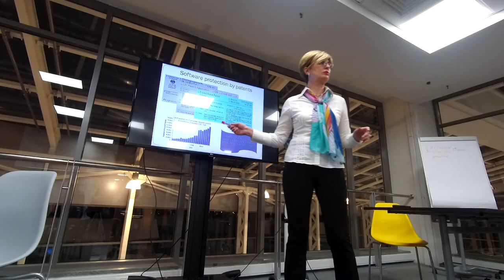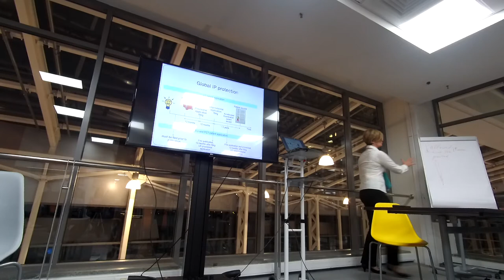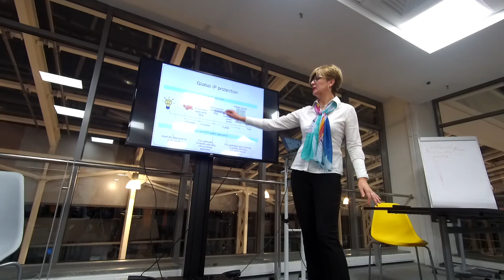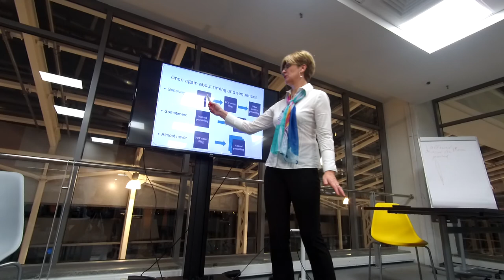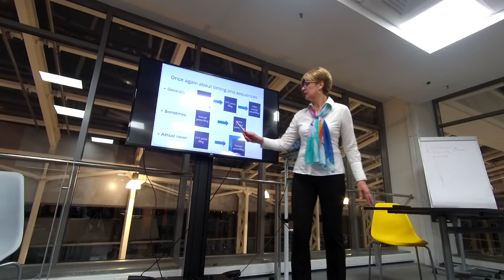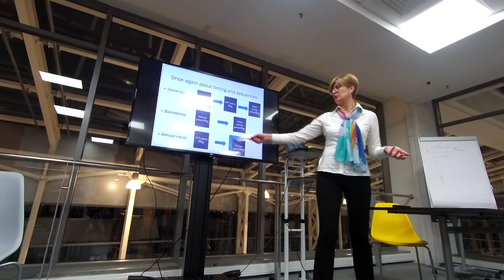Защита прав на объекты интеллектуальной собственности в США и Европе №4